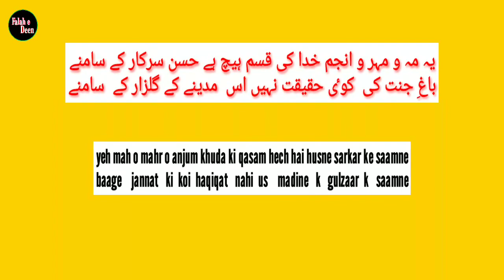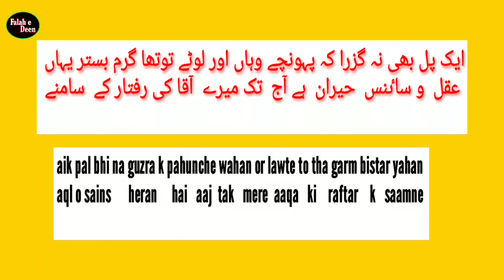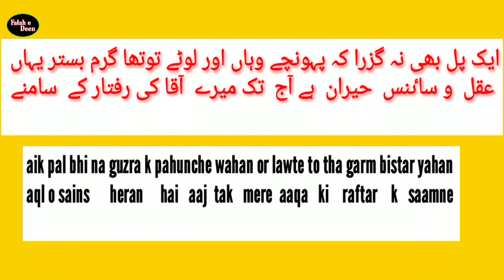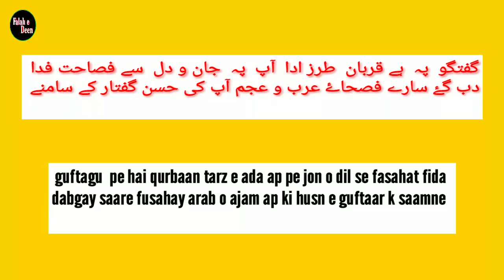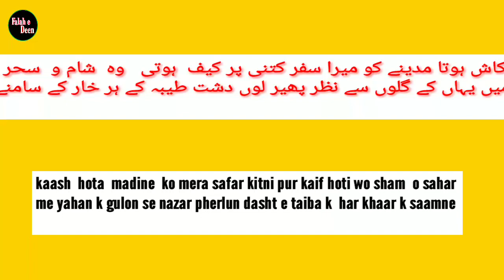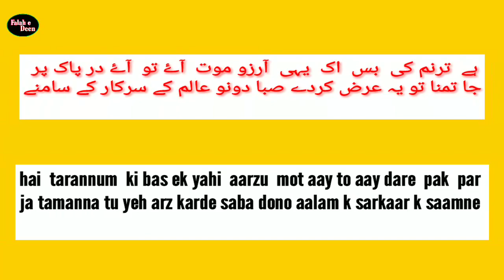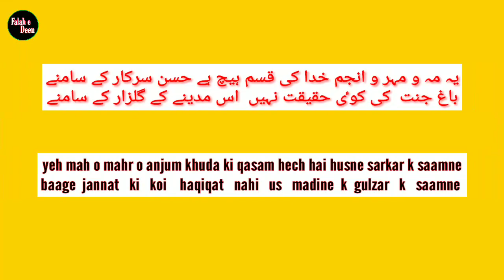||Molana muhammad ali||naat2020||ye maho mahr o anjum khuda ki qasam😉||Falah e Deen||😔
By. Maulna Qari wo Qazi muhammad ali qasmi satbatia cuttack odisha

بآواز مولانا قاری و قاضی محمد علی قاسمی صاحب سات بٹیہ کٹک اڈیشہ

Maulana muhammad ali qasmi

Channel name Falah E Deen

       Disclamer-: As per the YOUTUBE policy, when a person creates an original wrk that is fixed in a physical medium, they automatically own copyright to the work, As the copyright owner, they have the esxlusive right to use the work.only the copyright owner can say whether someone else has permissions to use the work.                                                          It's illegal to re uploading the videos or using the audios in your videos from other channels without taking their full permissions.
So please don't try to copy my Audios & videos, it's illegal and as a owner I have all rights to SUSPEND your channel.
Make your original content and then come to upload on YOUTUBE.